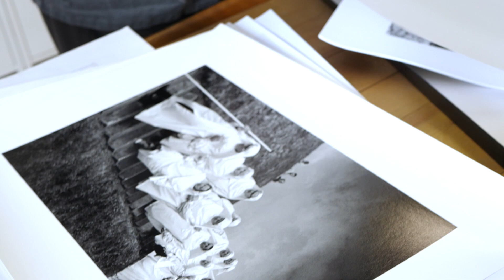A 44 Mile Radius - David Hurn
Special day at Tilt & Shift gallery in Llanwrst, North Wales as respected Magnum photographer David Hurn personally delivers prints for his upcoming exhibition - running 7 October - 18 November 2017.

Filmed by Brian Carroll

@FfotonWales on Twitter